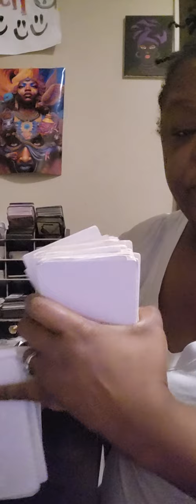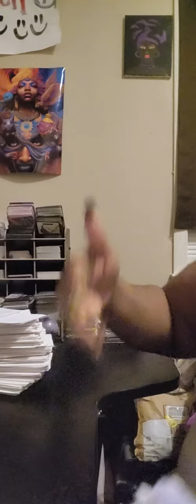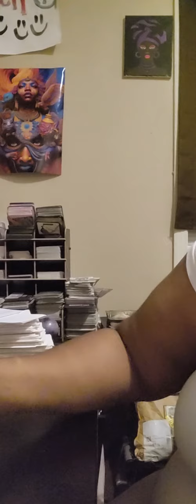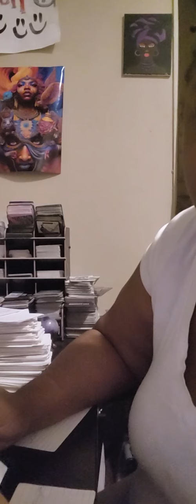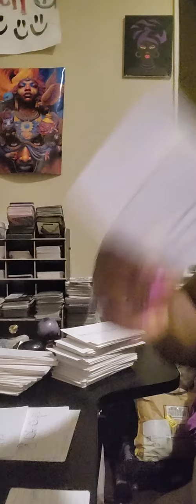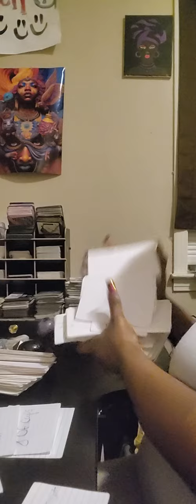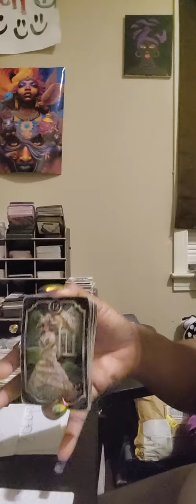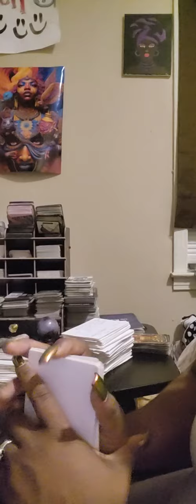You about to get a break through, whatever comes out